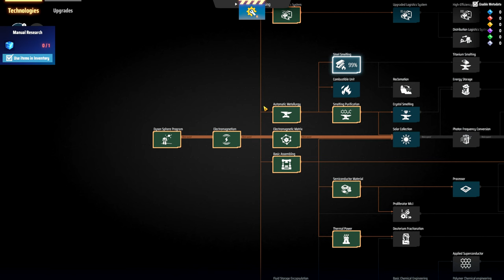💥 A pesquisa vem forte dessa vez, e a defesa está impenetrável!!! - DSP 3000% EP03